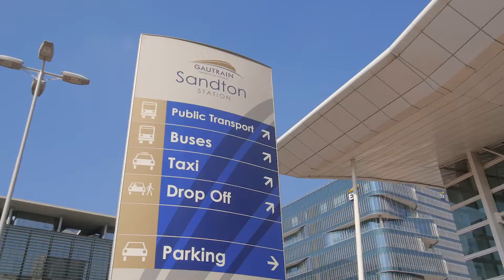Showcase of Sandton, South Africa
A cinematic showcase of the Sandton neighbourhood.